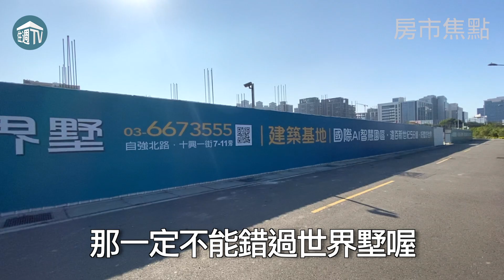【世界墅】| 竹北成壠 | 透天 | 房市特別報導| 住週TV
► 每週一、五固定更新影片！其餘時間將不定時發片唷！（記得開鈴鐺收取通知！）